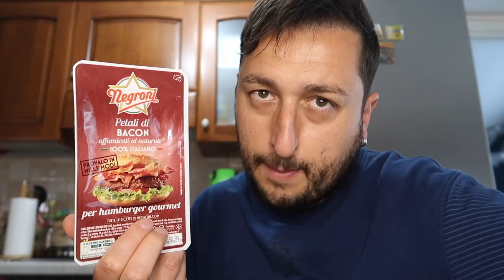🇬🇧 ENGLISH BREAKFAST: sarà VERO che è il PASTO più IMPORTANTE della GIORNATA⁉️🤔 SCOPRIAMOLO‼️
Oggi faccio la tipica colazione inglese e proverò a sfatare questo mito: la colazione è veramente il pasto più importante della giornata? English Breakfast